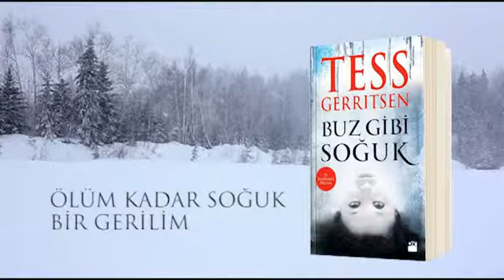BUZ GIBI SOĞUK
Doğan Kitap'tan yayınlanan Tess Gerritsen'in yazdığı romanın fragmanı.